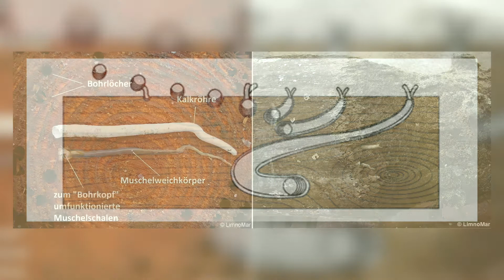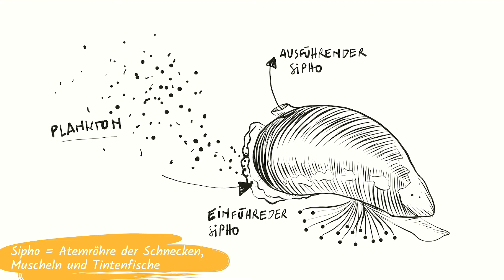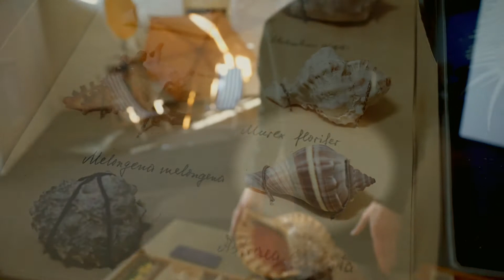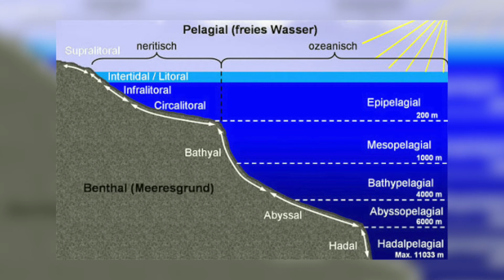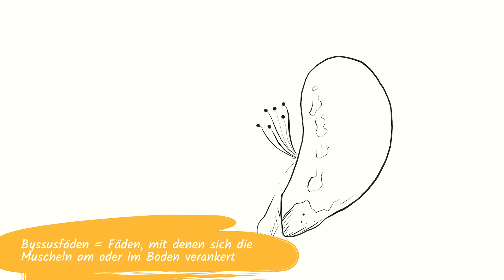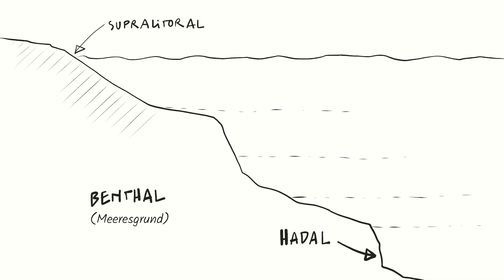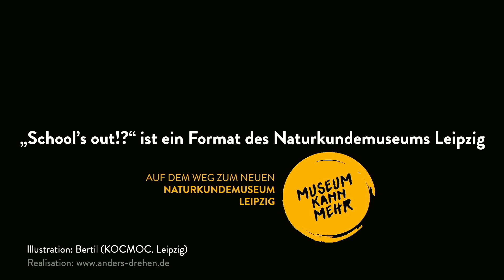Den Ozeanen auf den Grund gegangen | School's out!? #21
In Folge 21 des Video-Podcasts "School's out" des Naturkundemuseums Leipzig tauchen wir erneut ab, um den Ozeanen auf den Grund zu gehen. Wie viele Wracks dort unten schlummern oder was Muscheln und Schnecken für Superkräfte haben, erklärt euch dieses Mal unsere Bundesfreiwilligendienstleistenden Marike Nachtigal.

Video: Stephan Dietze | anders-drehen
Illustrationen: Bertil Brahm | KOCMOC

Die zweite Staffel der Video-Podcastreihe des Naturkundemuseums Leipzig wird gefördert von der Beauftragten der Bundesregierung für Kultur und Medien.